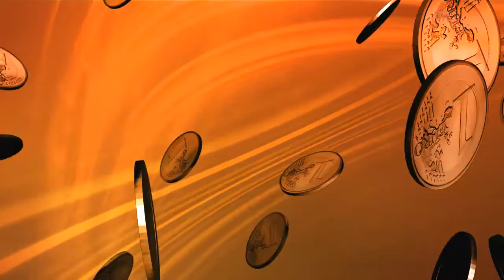No Copyright Video, Background, Green Screen, Motion Graphics, Animated Background, Copyright Free